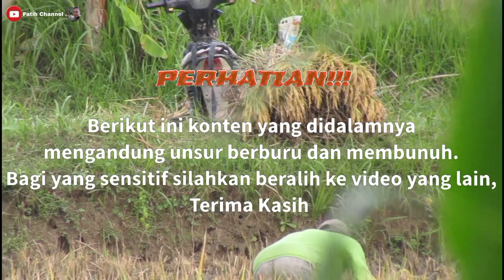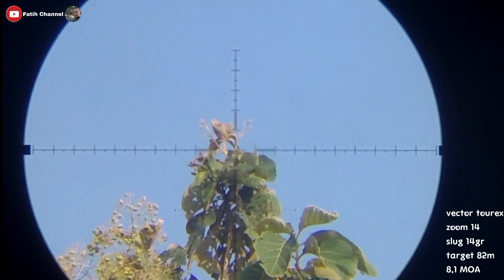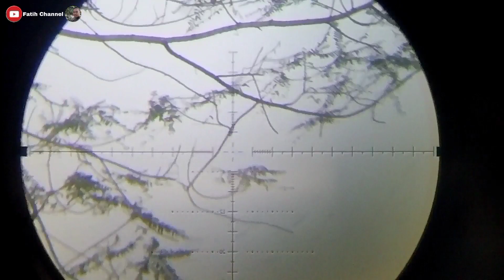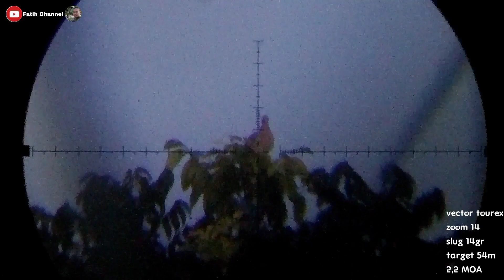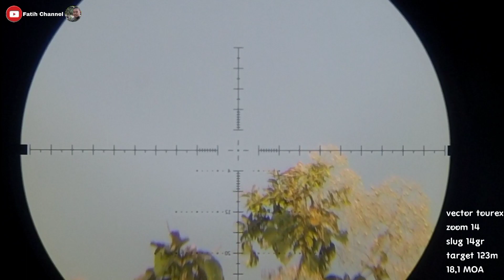Full Turret ‼️ Hunting tekukur dikebun warga sehabis panen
Selamat berjumpa kembali dengan kami lurrr... kali ini kita menampilkan video berburu burung yaitu burung tekukur yang saat ini populasinya sangat banyak karena sejenis hewan atau burung migrasi ketika para petani sedang panen raya jagung atau pun panen padi.
tourex4-16x44ffp
slug lokal BST cal.177
Jangan lupa juga untuk